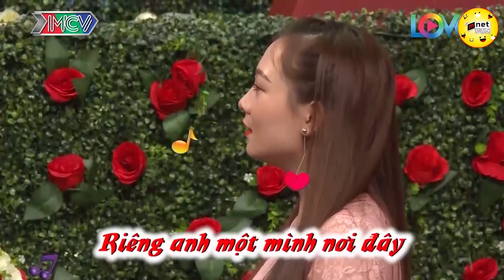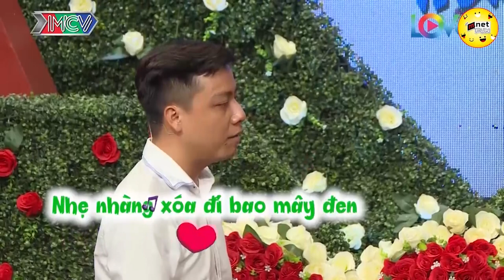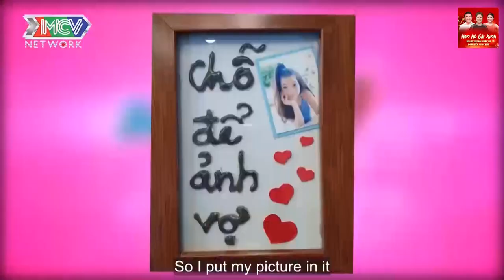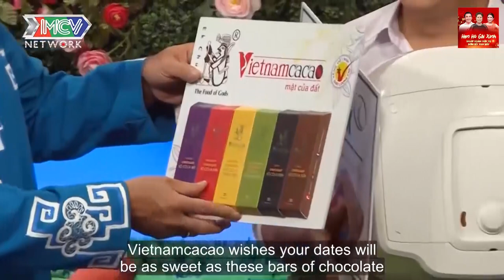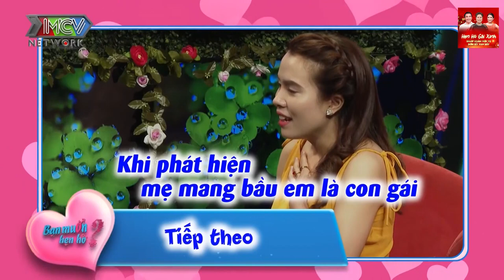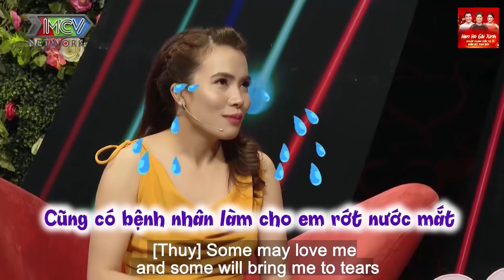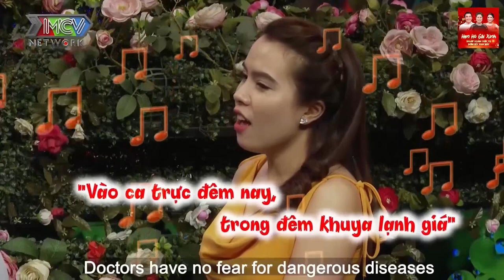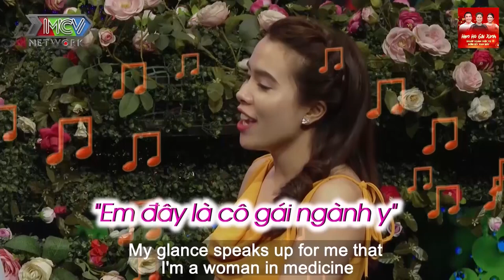Đang Sống Chung Hạnh Phúc Thì bạn Trai Về Quê Lấy 💖 HẸN HÒ HAY NHẤT